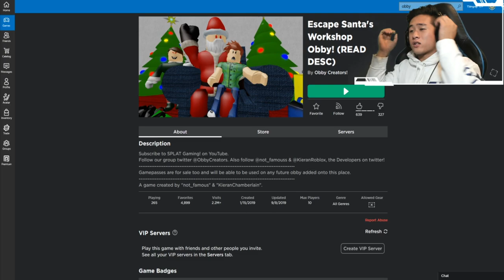I ESCAPED THE NORTH POLE FROM EVIL SANTA!!! CHRISTMAS OBBY!!